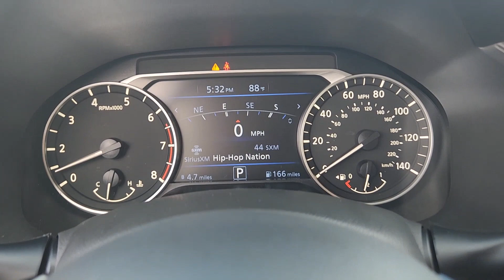2024 Nissan Altima 2.5 SR TX Granbury, Fort Worth, Weatherford, Stephenville, Burleson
New 2024 Nissan Altima 2.5 SR available at Granbury Nissan located in 4601 E US Hwy 377, Granbury, TX, 76049. Servicing the Granbury, Fort Worth, Weatherford, Stephenville, Burleson area.

This could be the car for you, the  2024  Nissan Altima. Here's a stylish, family-friendly Nissan Altima, the mid-size sedan with available all-wheel-drive and standard driver-assist safety features. Its spacious well-equipped cabin, flexible layout, comfortable ride, and sporty performance make road trips a joy. The following are some of this vehicles highlighted options: Apple Carplay®/Android Auto®, Moonroof, Keyless Entry, Power Passenger Seat, Satellite Radio, Steering Wheel Audio Controls, Aluminum Wheels, Heated Front Seat(s), Alarm, Blind Spot Monitor. Feel relaxed and confident behind the wheel of this stylish Altima. Treat yourself to a test drive today. Our staff will toss you the keys and give you an outstanding customer experience.